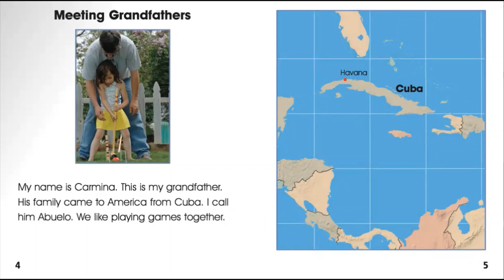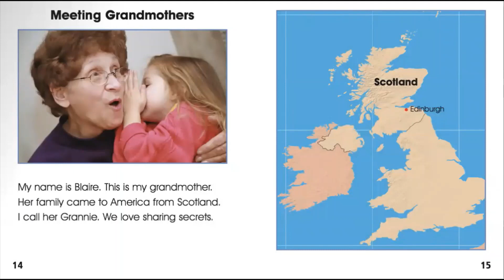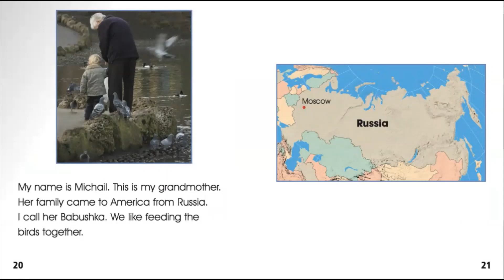Meet My Grandparents